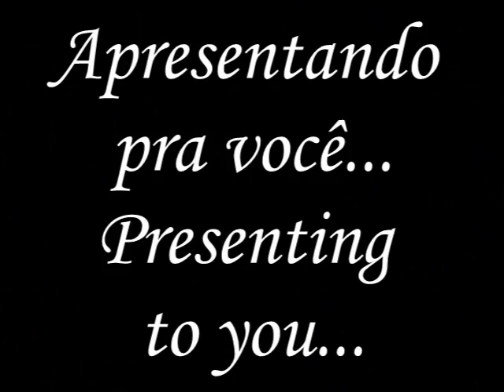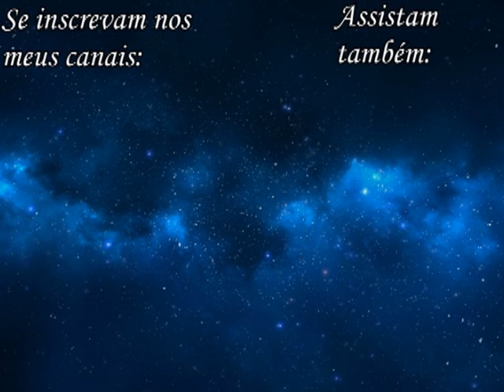Youtube Poop BR-O Seu Madroga e o Chaachorense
Apresentando pra vocês mais um poop do Chaves, conhecido como Chaachorense, que se chama  "O Seu

Madroga e o Chaachorense".
Onde claro, é parecido com o episódio "A bruxa está solta", porém ao invés do Seu Madruga temos o primo

dele, o Seu Madroga, que vai na casa do primo para vê-lo, porém acaba entrando em muitas confusões na vila,

especialmente quando o Quico esconde na caixa que Seu Madroga alega que o Seu Madruga deu pra ele, e muito mais nesse poop. :)

(Quando os persona correm)